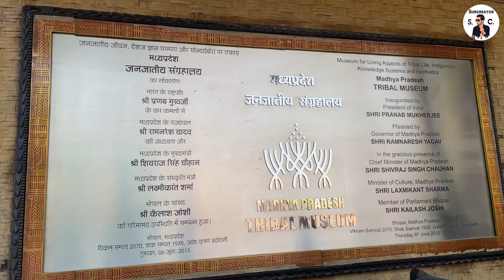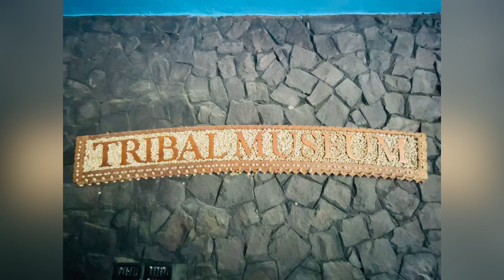🚫 Video Prohibited In Tribal Museum.Tourist Place To Visit In Bhopal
This Video Is On Tribal Museum Which Is Located In Bhopal.

AND SUPPORT MY BROTHER CHANNEL-